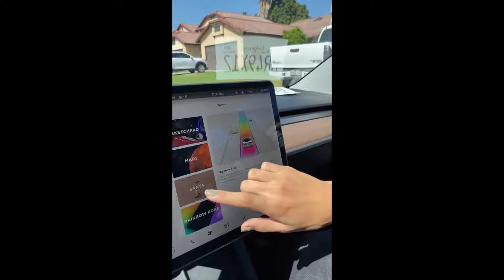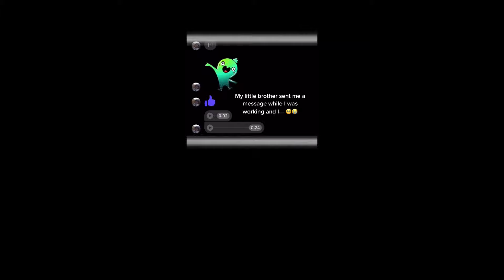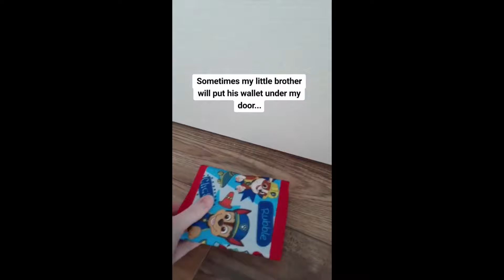Sibling Love/Goals TikTok Compilation